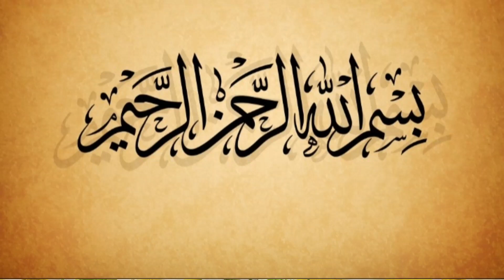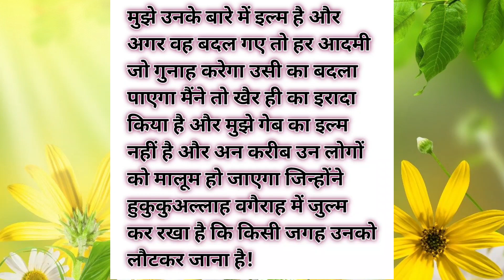जब अबू बकर सिद्दीक बीमार होए तो उन्होंने क्या कहा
जब अबू बकर सिद्दीक बीमार होए तो उन्होंने क्या क

A. K Islamic,
islamic stories,
prophet stories,
islamic lectures,
ramzan,
stories of the prophets,
quran stories,
sachcha waqiya,
सच्चा वाकिया,